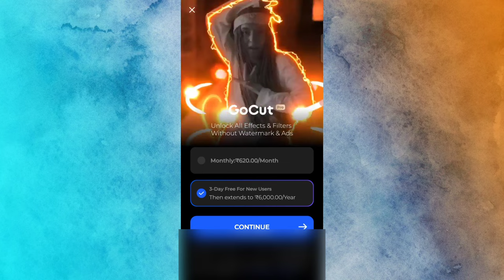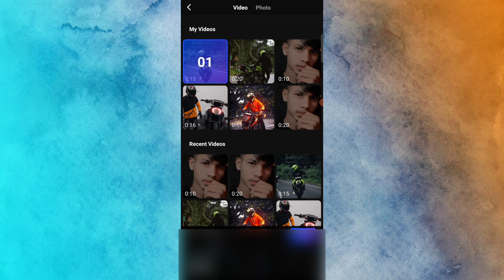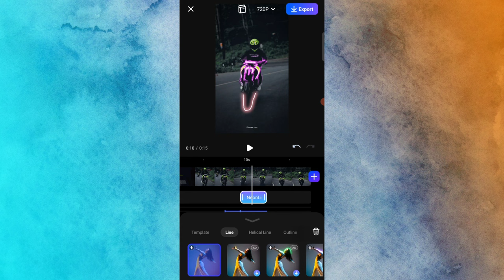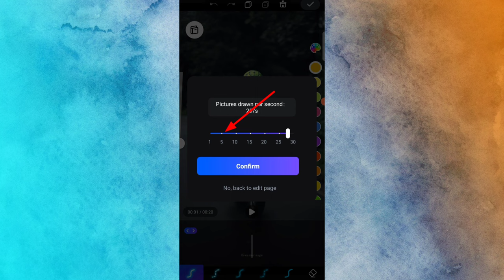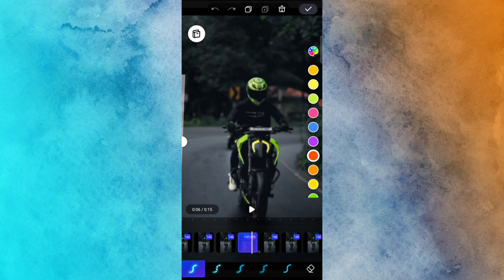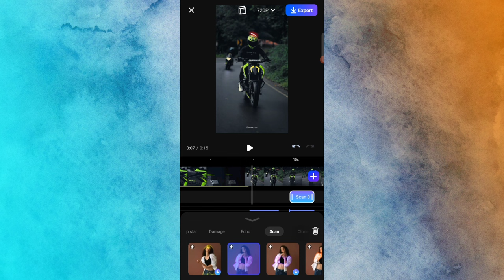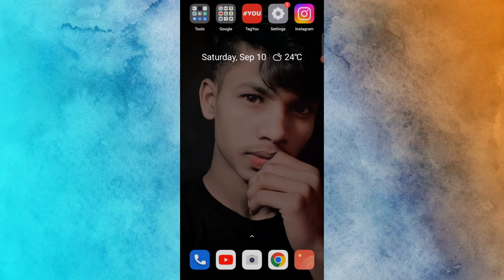BIKER NEON EFFECT REELS VIDEO EDITING | GLOWING EFFECT BIKER REEL EDITING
♾️ Hii Guys So Aaj Ke Iss Video Me Maine Aapko Bataya Hai Ki Kaise Aap Apne Bike Wale Reels Video Par Neon Effect Laga sakte Ho , Apne Video Me Glowing ( Neon) Effect Kaise Laga sakte Ho... Thankuhhh 🙌❤️

♾️ IMPORTANT VIDEOS :-

      👀 More Intresting Videos Soon !!!